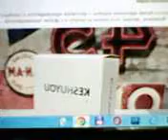Обзор детских умных часов KESHUYOU i19: игры, SOS, камера...